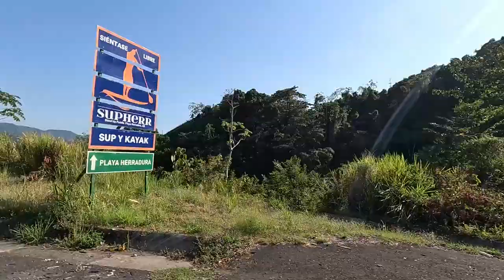Sunny roads of Costa Rica 2024 pacific coast. Trucks views road events.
This is video what I made this year at my holidays. By the way i tested my new hero 11 mini.